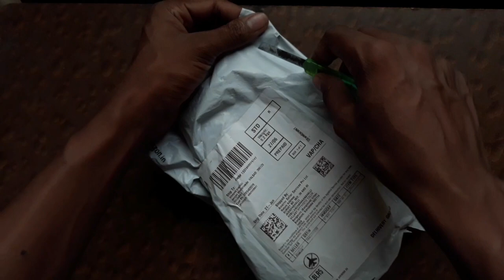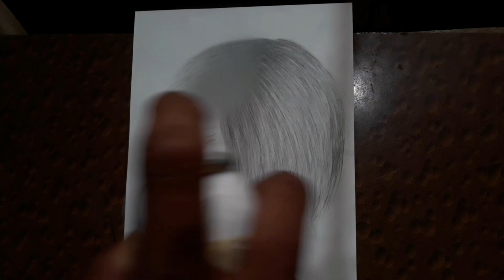Fixative spray unboxing in hindi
how to use fixative spray and anboxing all details this video i hope u like this.

Fixative spray purchase link:

Camel Artists Fixative Spray, 200ml